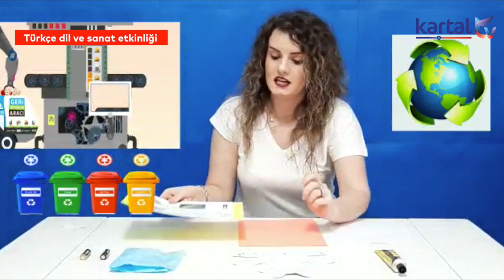Kartal Belediyesi Kreş Müdürlüğü - 5 Yaş Ayda Öğretmen